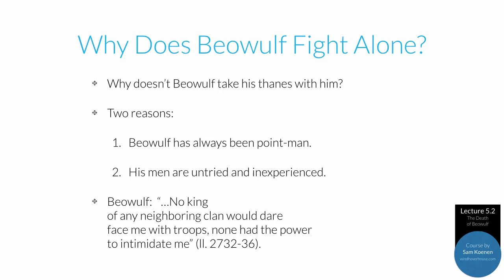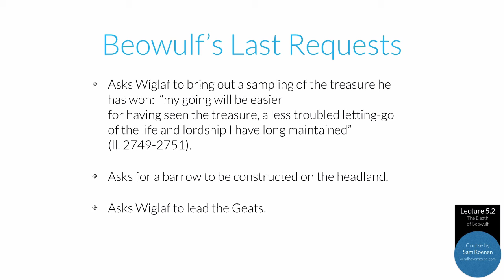V.2 - The Death of Beowulf